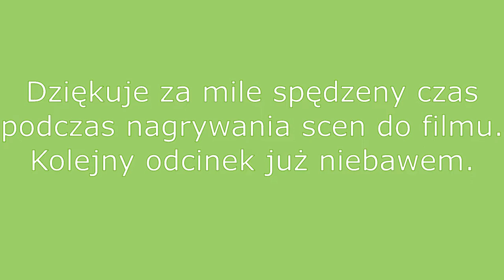SoulWorker Dream's Revenge odcinek 1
Zapraszam was do obejrzenia krótkiego serialu podzielonego na kilka odcinków.
Żartobliwie wyszła mi Moda na SoulWorkera.
Opowiada on o losach dwóch pokłóconych ze sobą braci. Więcej dowiecie się w kolejnych odcinkach.
Rodzaj filmu: dramat, obyczaj, fantasy, komedia w swojej prostocie.

Znajdziesz mnie :
W grupie na facebooku : SoulWorker POLSKA